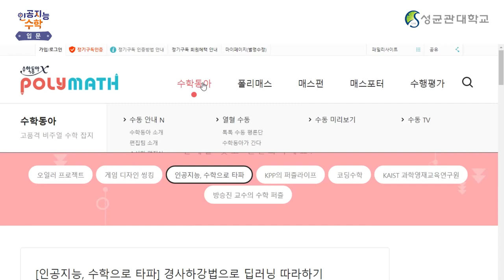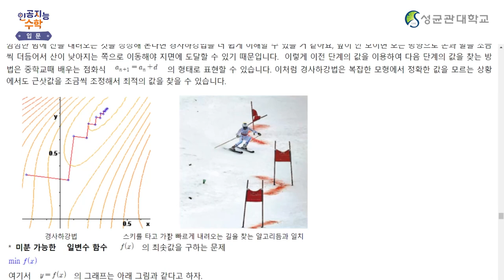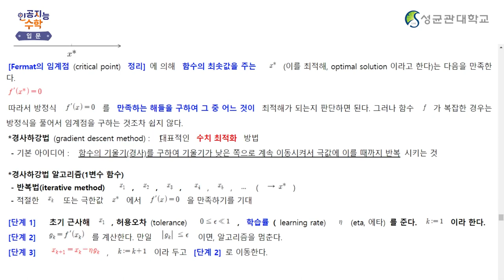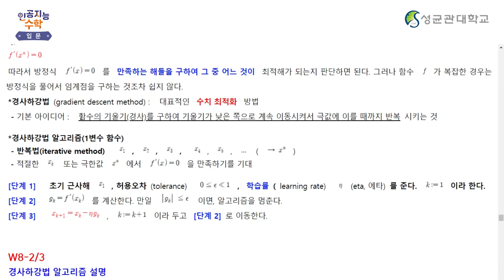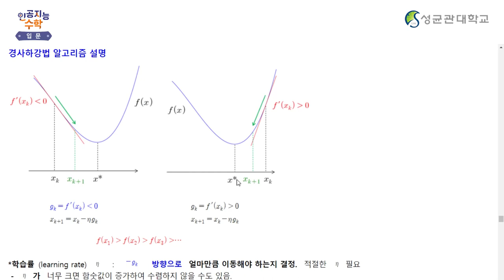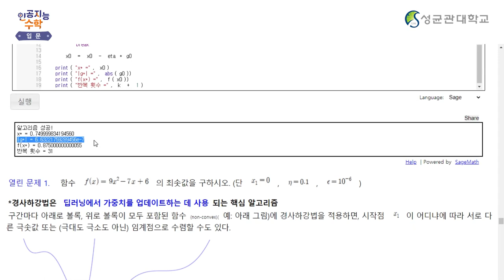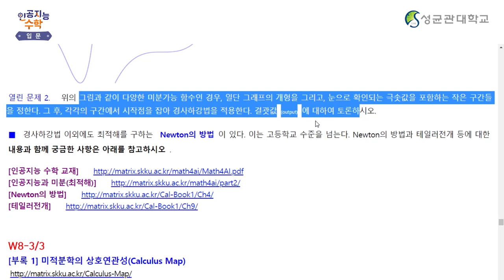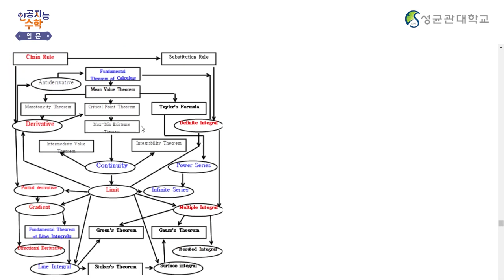[Matrixtopia 행렬중독] 인공지능을 위한 기초수학 입문_8주차 5차시 (7분)